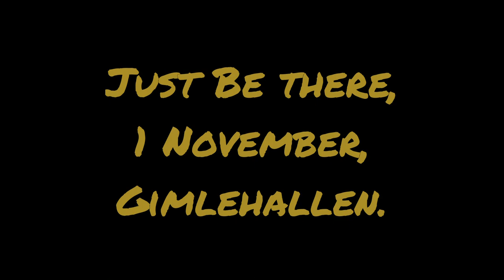PB Party Teaser 2014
DJs: DJ Thomhawk, DJarle, ESHM AKA ensomhetermarius Musikk: Aturia Dubstep/EDM Performance artist: Stella Polaris